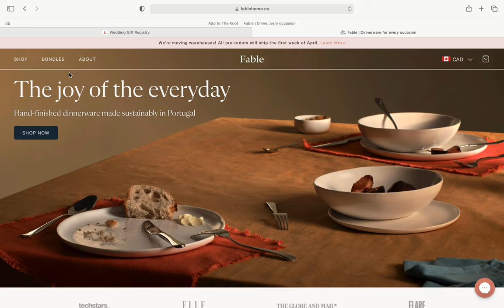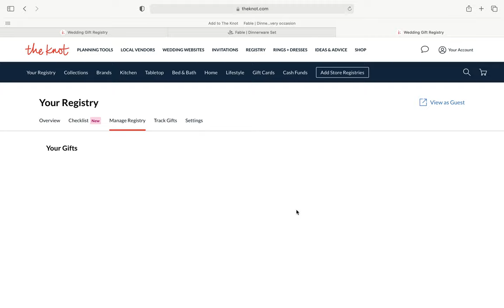How to add Fable to your The Knot Universal Registry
Congratulations are in order! We hope Fable will be a part of this exciting new chapter in your life, and we’re here to help make that happen.

These days, many wedding registry websites allow you to personalize your wish list by adding gifts from online stores, including Fable. Here’s how to easily add our tableware to registries created on The Knot.